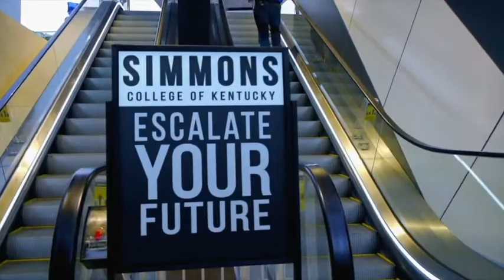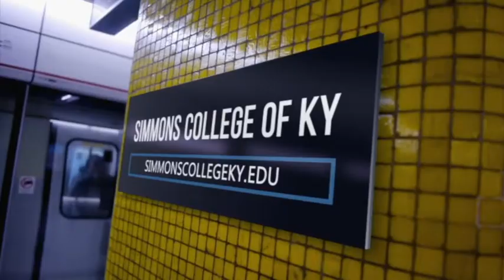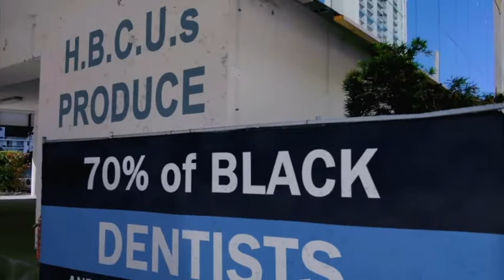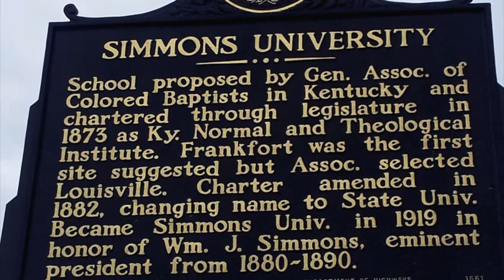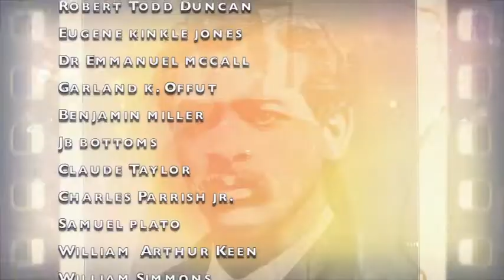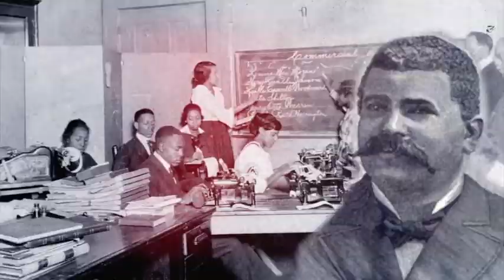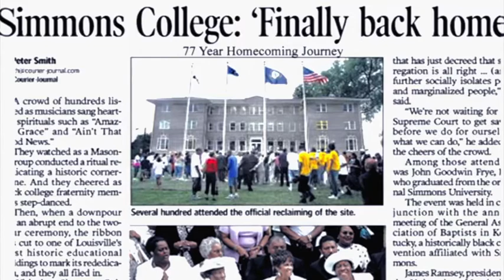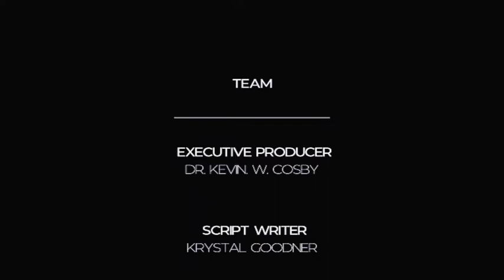PHOENIX RISING SCKY 2019